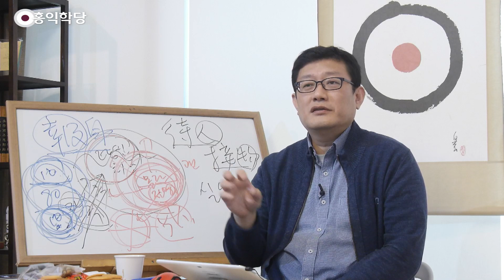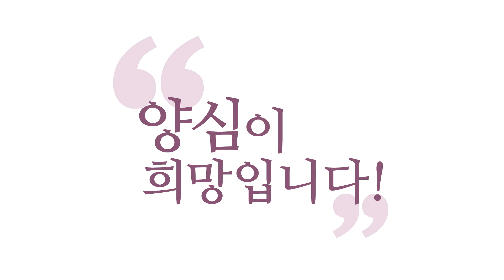[윤홍식의 자명콘서트] 사이비 순한맛, 사이비 매운맛